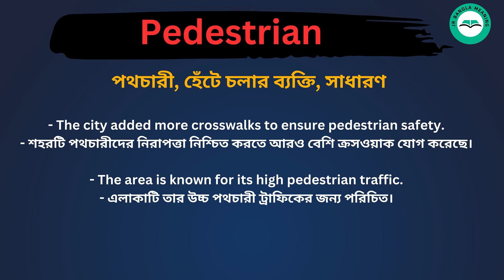Pedestrian meaning in bengali/Pedestrian শব্দের বাংলা ভাষায় অর্থ অথবা মানে কি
Pedestrian Meaning In Bengali
Pedestrian শব্দের বাংলা ভাষায় অর্থ অথবা মানে কি
Pedestrian Bangla Meaning